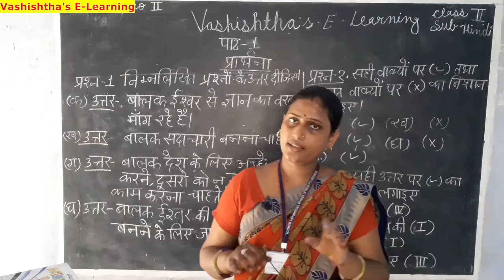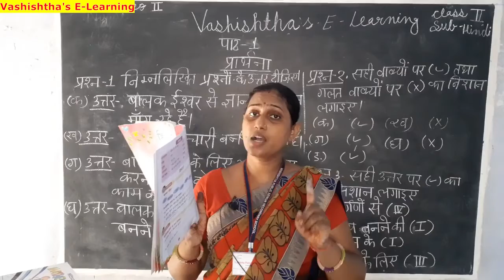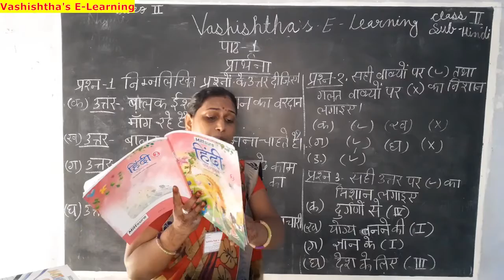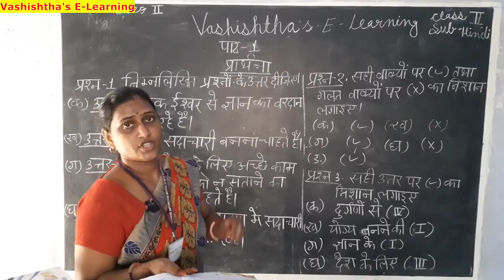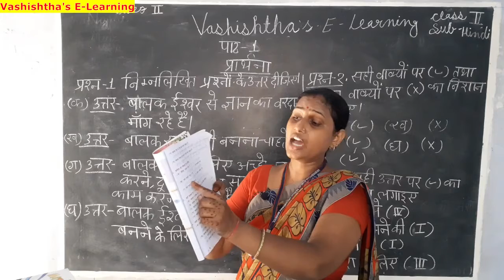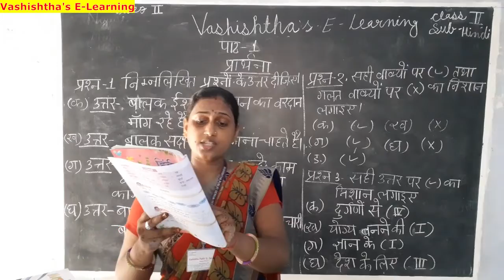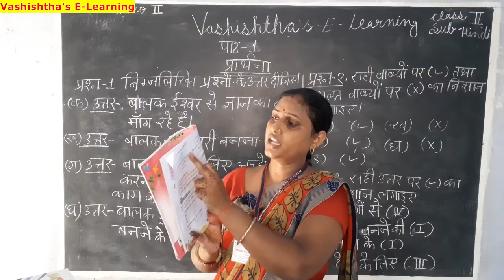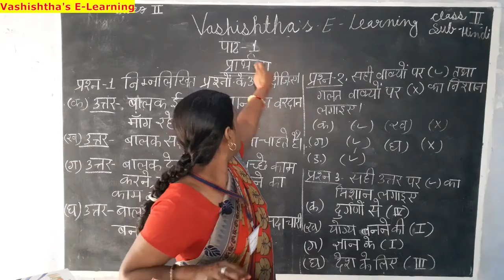Class- 2nd, Hindi, Chapter-1st, Prayer , (Video No.- 2)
Prepared by-
VASHISHTHA PUBLIC SR. SEC. SCHOOL
101 GOVIND NAGAR WEST AMER ROAD JAIPUR